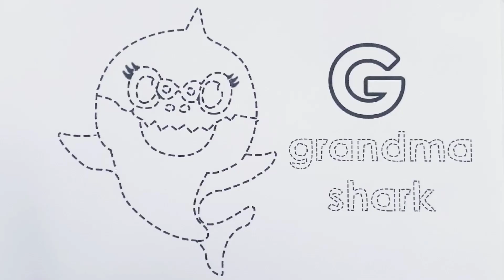Baby Shark Family Drawing & Coloring for Toddlers | How to Draw Baby Shark Family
Hello everyone,
Let's see how to draw a Pinkfong Baby Shark, Daddy Shark, Mommy Shark, Grandpa Shark, Grandma Shark.
It is easy art tutorial, it is easy to draw for kids.
Music and sound from Zapsplat.
Music from:
• Composer (a composer): Rainbow rice
• Music name: Entertainment_   • [신나는, 밝은]_오락실 / 저...
• 작곡(a musical composer) : 무지개밥(Rainbow rice)
• 음악제목(Music Title) : 베개와 한몸_   • [무지개밥] (재밌는) 😝_베개...